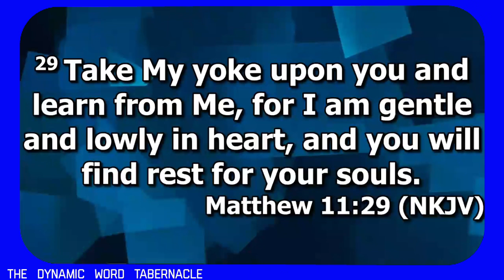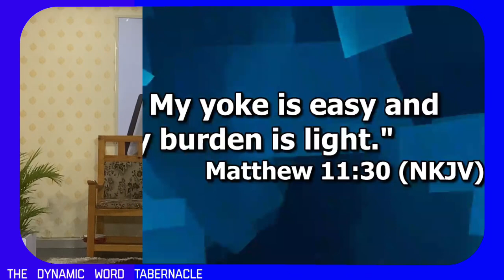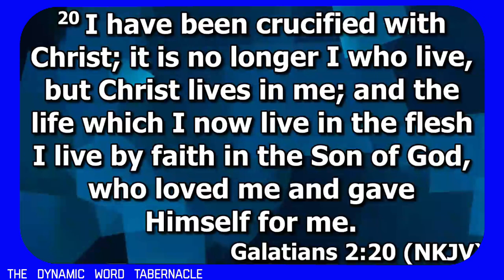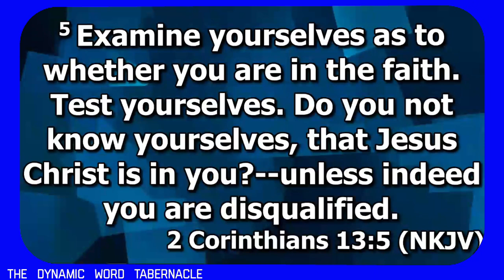Bible Study: WALKING JESUS